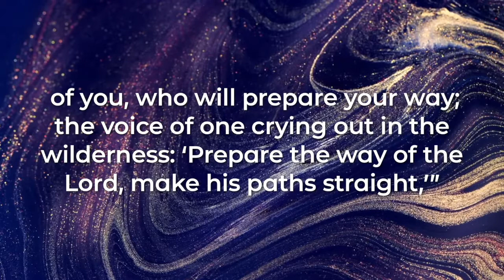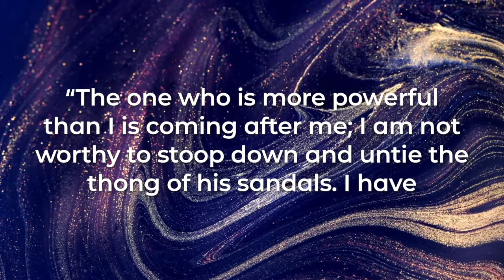Stoop Down! (12/8/19)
2nd Sunday in Advent 2019